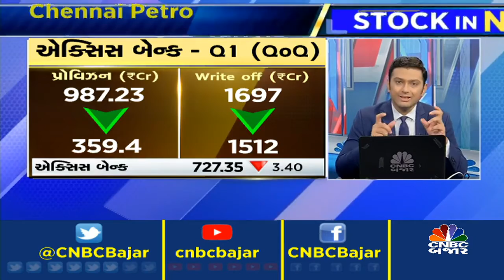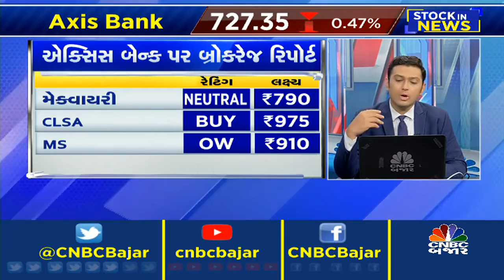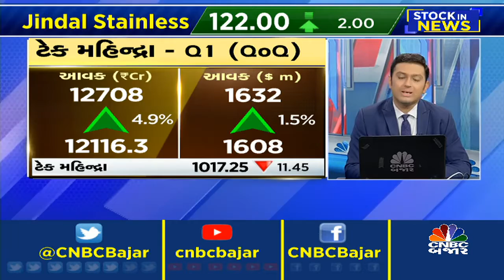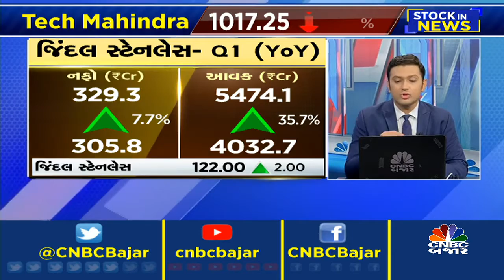ટોપ સ્ટોક્સ (યશ ભટ્ટ)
CNBCBajar | TopStocks ની યાદીમાં આજે કયા શેર્સ પર રાખશો ખાસ ફોકસ?